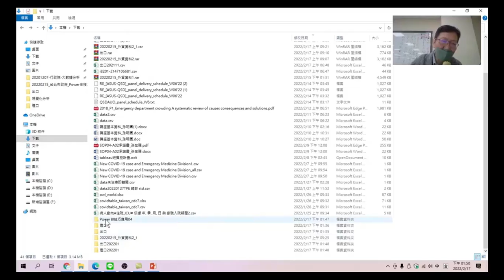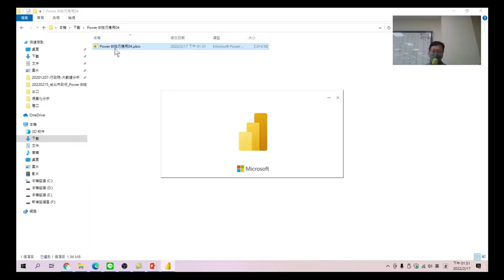Power BI技巧研習班 69 開啟成品範例檔案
開啟成品範例檔案